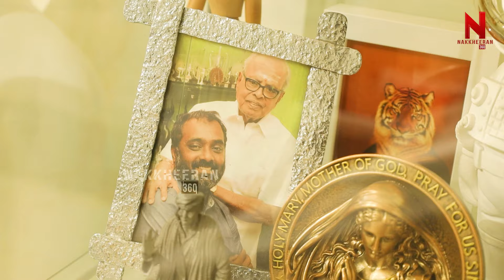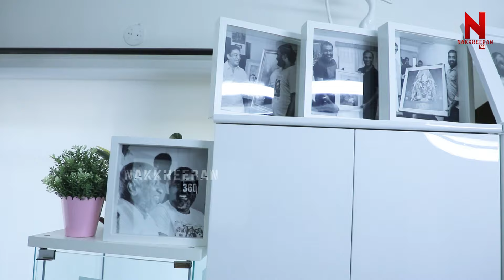கமல்ஹாசன் மட்டும் வரையுற என்னை வரைய மாட்டியா? கோபப்பட்ட KB Sir! |Artist Shreethar | K Balachander